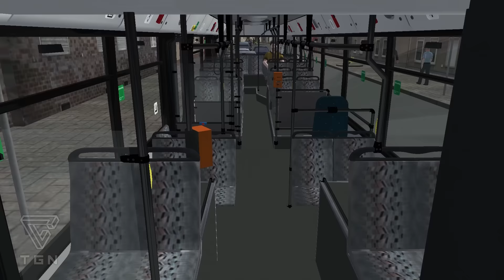Let's Play together "OMSI 2" - Projekt Gladbeck 2016 / Linie SB24 (FullHD)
..."glänzend" gebaut... / Part #3/5

ADDON Projekt Galdbeck 2016 by Kevin Nitschmann
seit dem 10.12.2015 als Downloadversion bei Aerosoft erhältlich